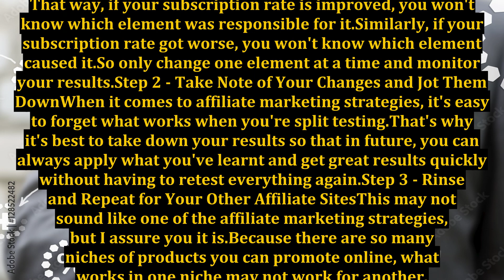Affiliate Marketing Strategies - How to Split Test Your Marketing Campaigns Properly